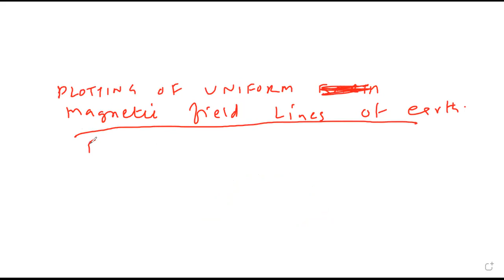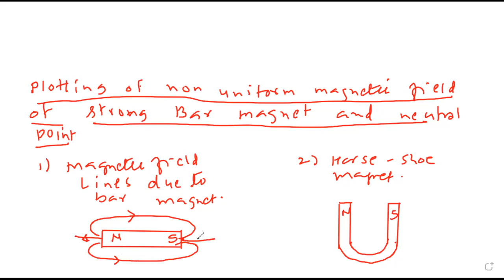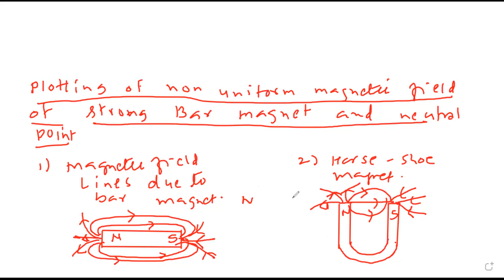MAGNETISM 9 ICSE (6/8/2021)